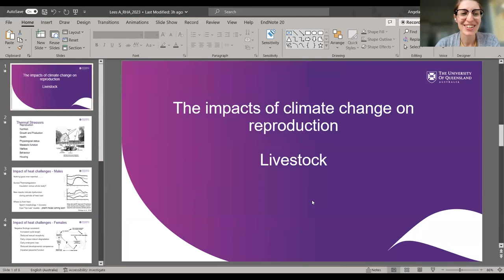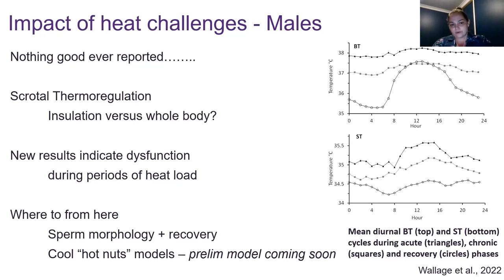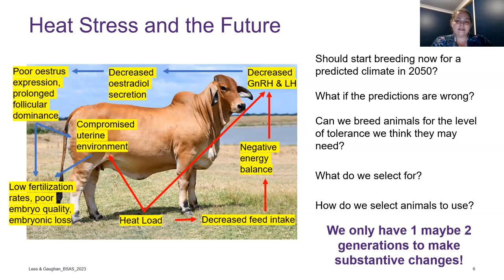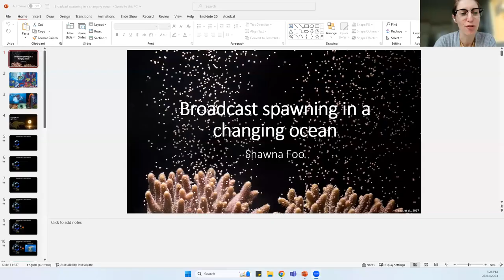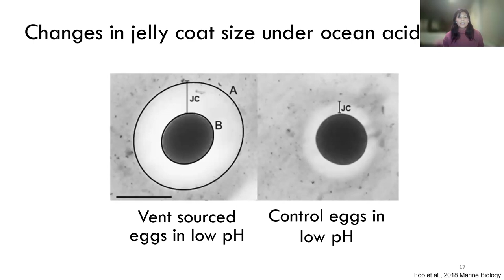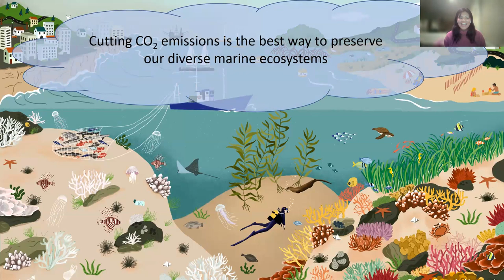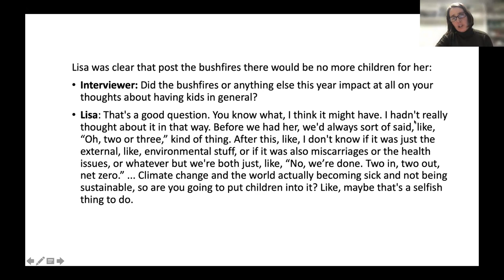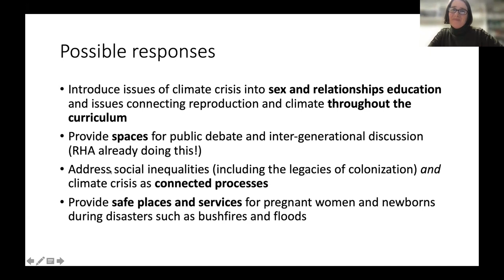RHA WEBINAR: A changing climate and reproduction – challenges and solutions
Reproductive Health Australia (RHA) held a webinar on April 26 to acknowledge Earth Day 2023. The theme for this year’s Earth Day was 'Invest in Our Planet', a theme designed to persuade businesses, governments and citizens around the world of the need to invest in our planet to improve our environment and give our descendants a better and safer future.

RHA’s webinar focused on a particular challenge to the reproductive health of Australia’s citizens, environment and agricultural industries – our changing climate. The impacts of climate change on reproduction of our species deserves special attention because reproduction drives the health and fitness of future generations.

Watch our webinar to hear from three Australian scientists as they discuss the unique challenges to reproduction in Australia – and how research is providing potential solutions to minimise harm to our people, environment and industry.

Webinar overview:
Hosted by Dr Taylor Pini, The University of Queensland

Talk 1: "Heat stress in livestock species, where are we going?" by Dr Angela Lees.
Dr Lees is a research scientist and lecturer in animal production science at The University of Queensland. Angela’s research focuses on heat stress in agricultural animals. She has investigated the impact of heat stress on feedlot cattle, beef bulls, dairy cattle and live export sheep

Talk 2: “Broadcast spawning in a changing ocean” by Dr Shawna Foo.
Dr  Foo is a marine scientist with an interest in the biology, ecology and evolution of marine ecosystems in a changing climate. During her career she has used many fascinating technologies to understand the health and function of marine ecosystems. Her current research uses remote sensing, lab and field experiments to understand how coral reef health and associated fauna change in response to stressors, and what factors increase the resilience of marine ecosystems to climate change.

Talk 3: “How is climate crisis impacting human reproduction in Australia? A sociological perspective” by Prof Celia Roberts.
Prof Roberts is a sociologist in the School of Sociology at The Australian National University. Celia researches the social and ethical aspects of human reproduction and teaches gender and feminist theory, research methods and posthuman studies. She has recently written a book with three colleagues about women who had babies during the 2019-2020 bushfires in the ACT and South East NSW. She is also working on understanding younger people’s feelings about reproduction in climate crisis. She is author of several other books, about sex hormones and gendered embodiment, health self-tracking, and early onset puberty. She is currently working on the translation of epigenetics into antenatal care.